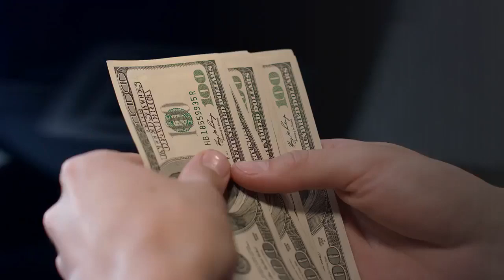coping with debt solutions in 7 basic steps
How know 1 is efficient for individuals? Debt settlement is one of the preferred options chosen by many people...